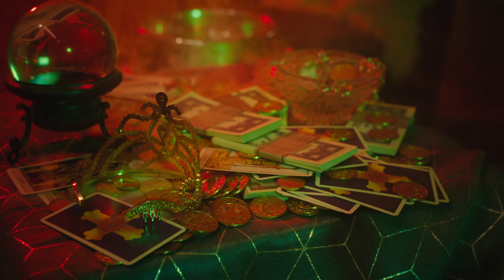Dashi Stardust - Unreal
🎵 Unreal - Official Music Video 🎵

🌟 Artist: Dashi Stardust
🎶 Genre: Neo-Soul, Indie Pop

Welcome to the surreal world of "Unreal," where fantasy reigns supreme and reality fades into the background. Dashi Stardust invites you to unleash your imagination and dive into a vibrant realm where the ordinary becomes extraordinary.

Director: Dashi Stardust
Director of Photography (DOP): Anisha Lanewala
Assistant Director (AD): Madalena Gouveia
Production Assistant (PA): The Giona
Camera Assistant: Mitila Joshi
Gaffer: Berend Jan Vermeulen
Grip: Alessandro Stagno
Set Designer: Prarthana Gupta
Assistant Set Designer: Anna Trapeznikova
Video Editor: Monika Vaškorová
Colorist: Duon Marunak
Makeup and Hair Artist: Tommy Hemr
Choreographer: Jana Hampl Marousova
Dancers: Matyáš Hanzlík, Anna Horáková, Patricie Karasová, Anna Melicherčíková, Barbora Slunéčková, Jonáš Snítil, Vanda Hejnová
Extras: Mike Koppe, Dinara Kristaforenko, Hendi Hendo, Dave Cadoret, Courtney Campbell, Brandon Chapman, Aneta Olarova, Geoff Tyson
Catering: Vika Zhuk
Rental Company: BIO FILMS
Venue: Salsita Club

📅 Release Date:
General Release: March 3, 2024
🔗 Watch now, and immerse yourself in the magic of "Unreal"! 🔗